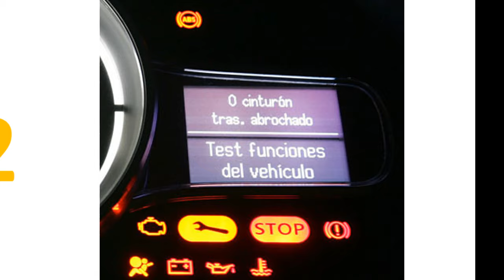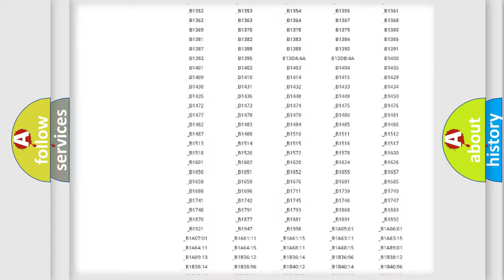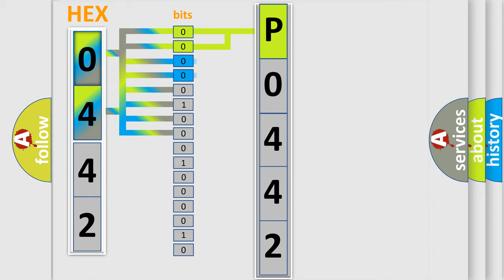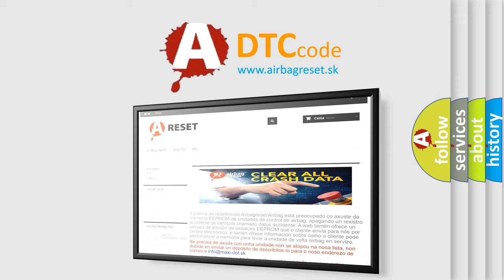DTC Mercedes-Benz P0442 Short Explanation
Contents:
0:21 Basic DTC analysis according to OBD2 protocol standard.
1:48 Insight into programming
2:58 A diagnostically understandable description of the Diagnostic Trouble Code
3:05 Basic error definition

Make:
Mercedes Benz
Code:
P0442
Definition:
Key ID unmatched
Description:
The KOS-ECU determines that the abnormality is present,if the key ID does not match the one registered in it when the ignition switch is turned ON.
Cause:
 Malfunction of the keyless operation key Accessory key not registered Accessory KOS-ECU not registered Key is registered to another vehicle Malfunction of KOS-ECU